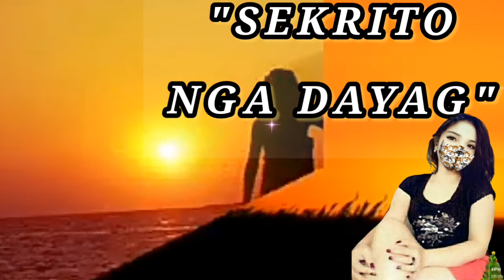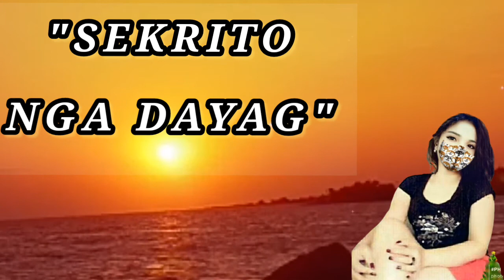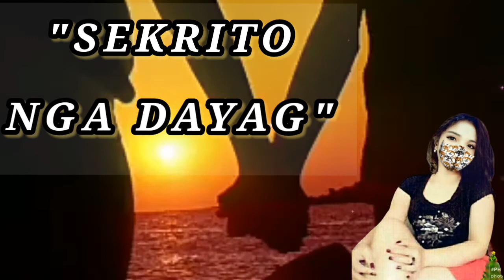"SEKRITO NGA DAYAG" paghigugma nga ginlikaw/Pag ibig na itinatago /💯% nocopyrightmusic /@Honeey